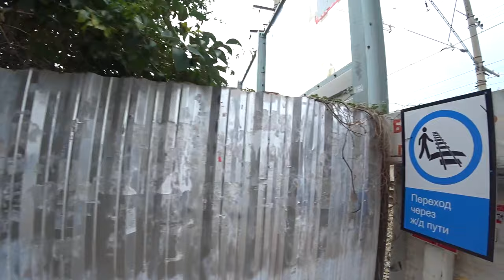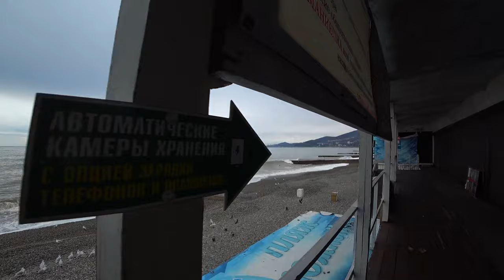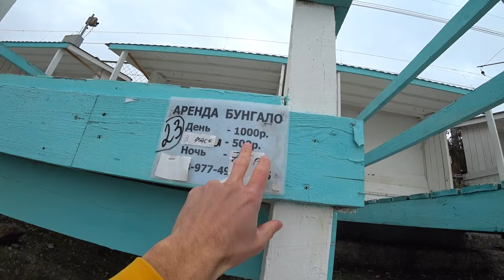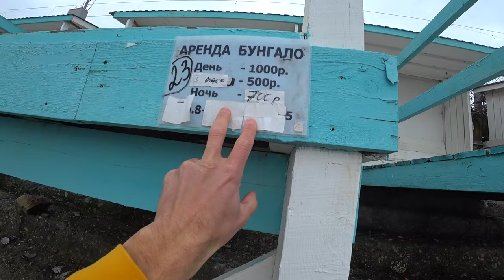СТОЯЛ СЛИШКОМ БЛИЗКО. Сочи 2021 Стоит ли ехать в Адлер. пляж Чкаловский и Южный ЧТО С НИМ НЕ ТАК?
Гуляем в Адлере, показываем пляжи как есть. Я приятно удивлен и шокирован. Почему тут так? Отдых в Сочи 2021 - стоит ли отдыхать здесь?